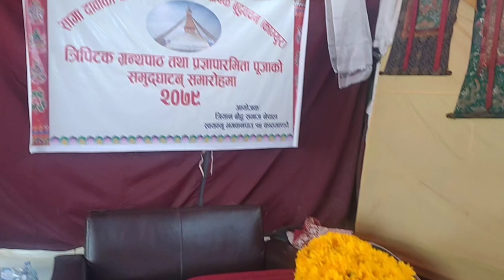सगादवा बुमग्युर भनेको के हो? || त्रिसंयोग दिवस भनेको के हो? || किन मनाउछन त सगादवा? || bishal lama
कुनै भुलचुक भएकोमा विद्धानवर्ग द्वारा सच्याउन सकिनेछ। गल्ती भएमा क्षमा याचना गर्दछु। धन्यवाद
 सबै प्राणीहरूको कल्याण होस भवतु सर्वमङलम
धार्मिक , सांस्कृतिक ,कल्चर,ब्लग,मनोरंजन तथा देश विदेशको  जानकारी मुलुक तथा सबै प्रकारको  विडियोहरु समावेश गरिनेछ यस्तै विडियोहरु हेर्नका लागि हाम्रो च्यानल  like,subscribe, share, comment गर्न नभुल्नु होला साथै छेउमा रहेको bell लाई पनि दबाउनु होला जति पनि हामीले upload गरिएको नयाँ नयाँ विडियोहरु सबै भन्दा पहिले तपाईंले हेर्नु पाउने छ धन्यवाद भवतु सर्वमङलम

video shooting camera realme 5 pro mobile
my video editing App video guru & vita
thunail make pixellab

ༀམཎིཔདྨེཧཱུྃ
Bishal Lama